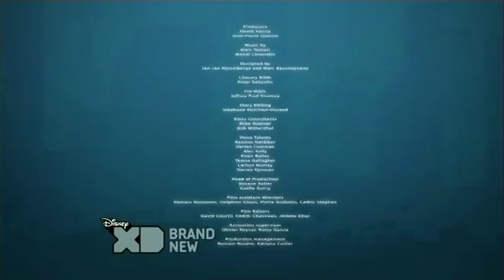Dude, That's My Ghost! - Episode 43 - Escape From Beverly Beverly High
Spence finally gets accepted into a prestigious film academy, but if he wants in, he needs his transcripts--all of which Ponzi is at first delighted to hand over, but he ends up stuffing them in his vault! Which just so happened to be ghostproof, as I learned the hard way...